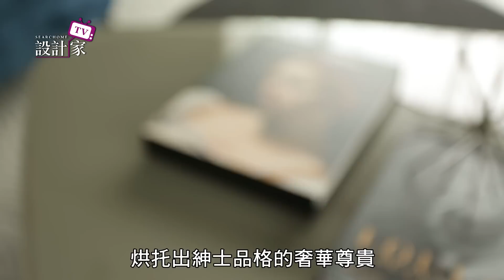【設計家】第230集Part 4: 寧靜海洋意象的藍色紳士宅 L′atelier Fantasia 繽紛設計 江欣宜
事業有成的紳士居所，除了磅礡大器的風格、金碧輝煌的印象，還能有哪些聯結呢…